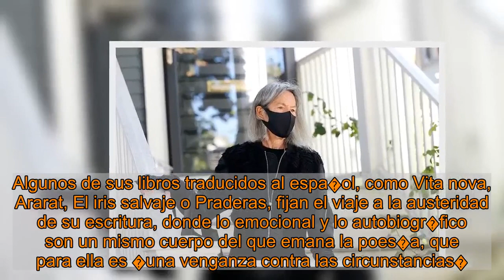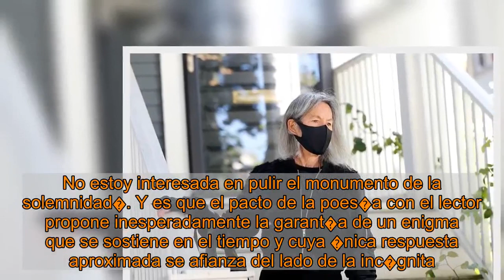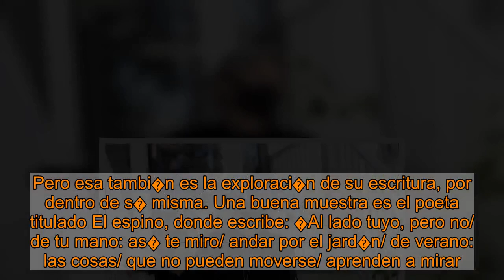Louise Gl�ck: la poes�a como salvaci�n en el a�o menos po�tico